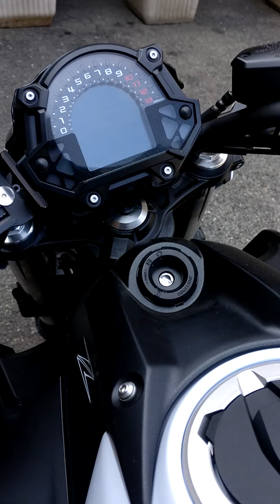Tutorial Montaggio Smart IAT Belinassu Kawasaki z650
In questo video vi guido passo a passo per montare la sonda IAT modificata di Belinassu sulla nuova Kawasaki Z650 2019.
Per l'acquisto vi rimando al sito ufficiale di Belinassu:
Troverete la descrizione completa della sonda IAT e il link per l'acquisto.